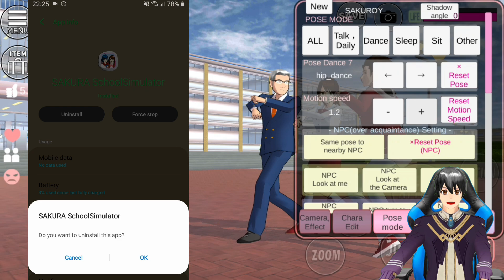INFO PENTING‼️ KENAPA KAMU GAGAL DOWNLOAD SAKURA VERSI PARGOY | Update Sakura School Simulator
Ini adalah penyebab kenapa kamu gagal download dan install sakura school simulator versi pargoy. Link Download Sakura Versi pargoy Terbaru : ➡️ Cek instagram bang Tempe ya sobat.

Follow Instagram: https: // www .instagram.com / bangtempe_official /